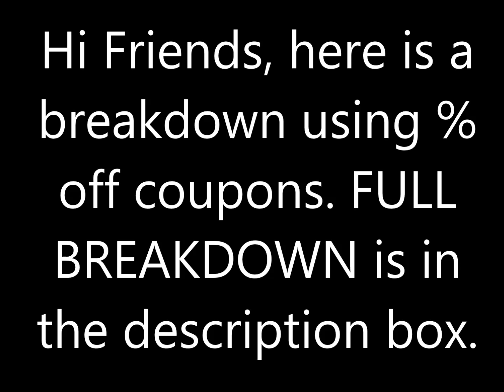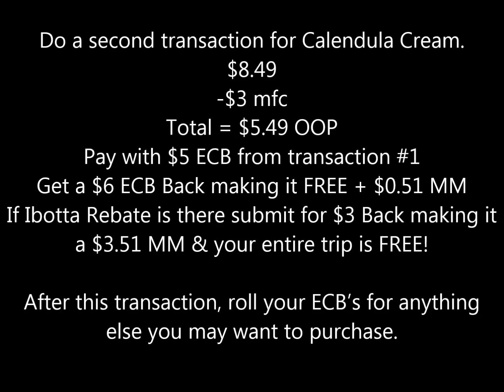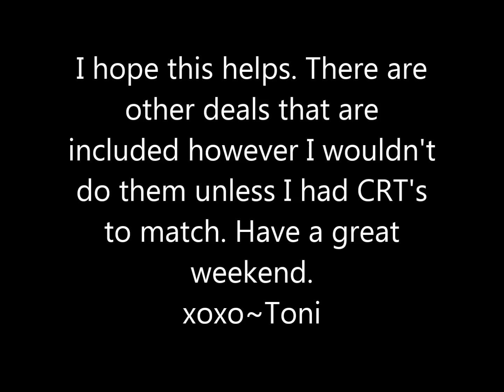CVS Breakdown 8/13/17 ~ Using % off coupons + MORE!!! GOOGLE DOC INCLUDED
Canon 60D
Canon T3
Canon Powershot Elph 180
iPhone 7plus